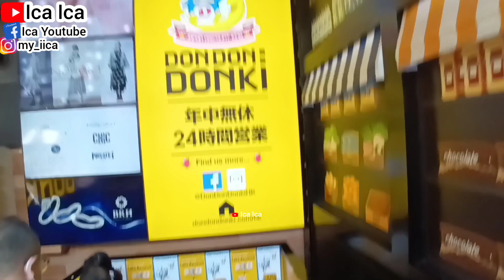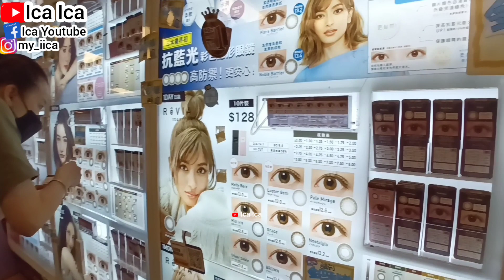DONKI AT MALL VLOG🧤SUASANA MALL DI DONKI PUSAT NYA SOFTLENS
Bersantai sambil mengoleskan masker wajah tak pernah gagal untuk memperbaiki mood. Selain banyak khasiatnya bagi kulit, masker wajah juga menciptakan momen me time yang menyenangkan. Ada banyak pilihan masker wajah dari berbagai brand. Wardah pun hadir sebagai salah satu merek yang mengeluarkan koleksi masker wajah yang bagus.
Facial wash Wardah yang satu ini merupakan versi terbaru dari Wardah Lightening Creamy Foam. Menggunakan Creamy Whip Technology, busanya diklaim 5x lebih halus dan lembut dari produk sebelumnya. Ini menjadikan facial wash Wardah yang satu ini lebih gentle dan mampu membersihkan pori-pori secara lebih mendalam.
 Kandungan utama atau hero ingredients dalam Wardah Lightening Whip Facial Foam ini adalah Advanced Niacinamide yang efektif untuk mencerahkan kulit kusam dan membantu menghilangkan noda hitam. Sangat cocok untuk kamu yang kulit wajahnya normal dan cenderung berminyak.